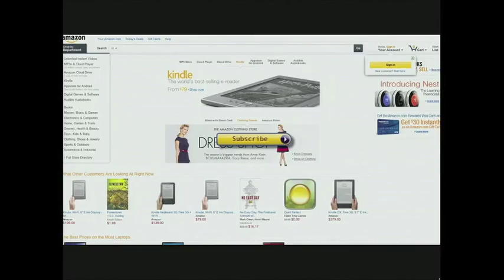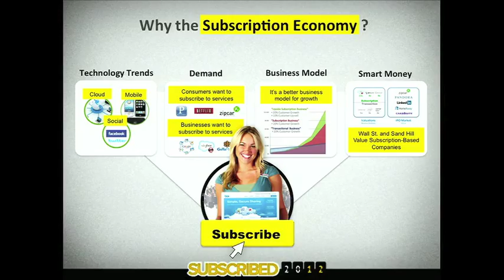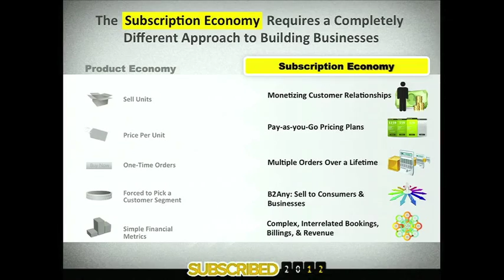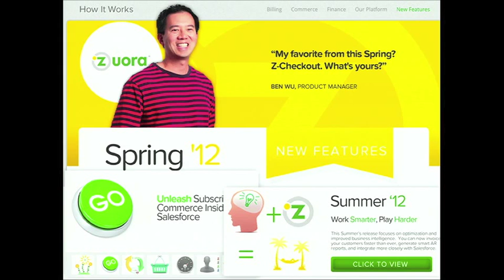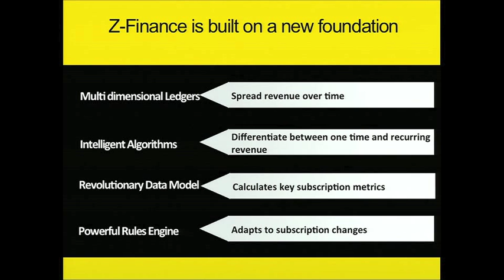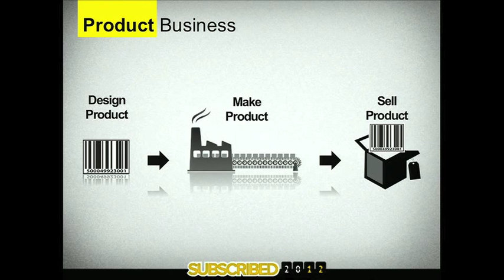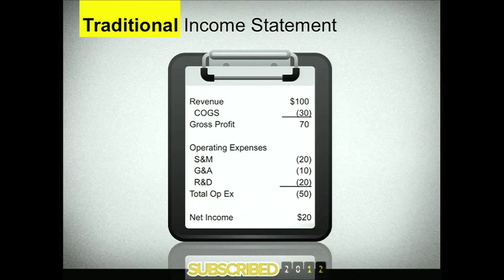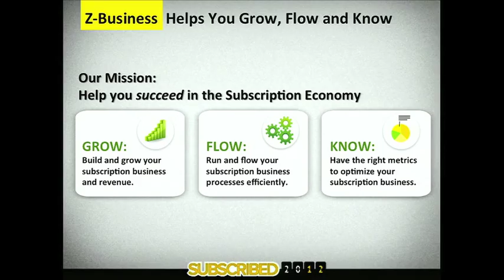Subscribed SF Keynote with Zuora CEO, Tien Tzuo